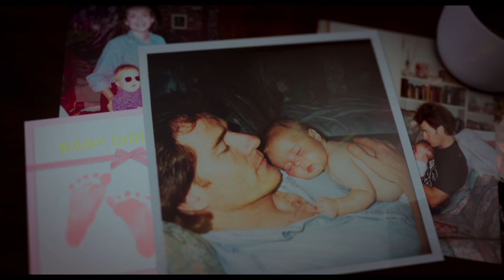Why Him? Official Trailer #1 (2016) Bryan Cranston, James Franco, Zoey Deutch -- Regal Cinemas [HD]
Why Him? opens December 25, 2016.

A dad forms a bitter rivalry with his daughter's young rich boyfriend.

Director: John Hamburg
Writers: John Hamburg, Ian Helfer
Stars: Zoey Deutch, James Franco, Bryan Cranston